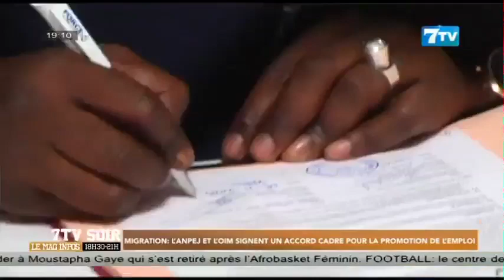Migration: L'ANPEJ et L'OIM signent un accord cadré pour la promotion de l'emploi